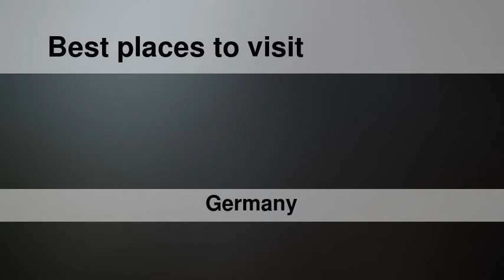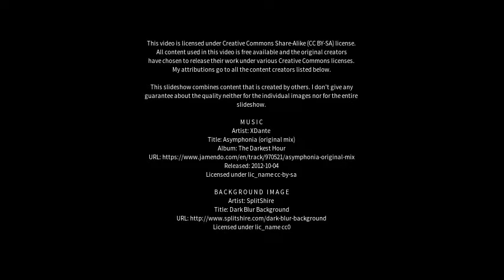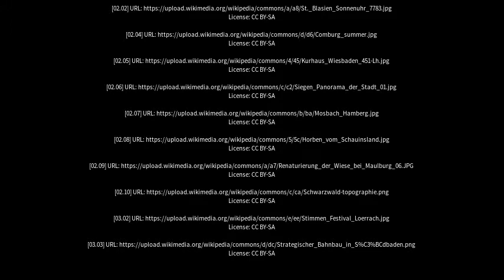Best places to visit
Best places to visit - Schönau im Schwarzwald (Germany) Best places to visit - Slideshows from all over the world - City trips, nature pictures, etc.